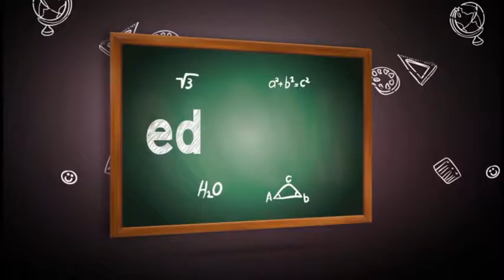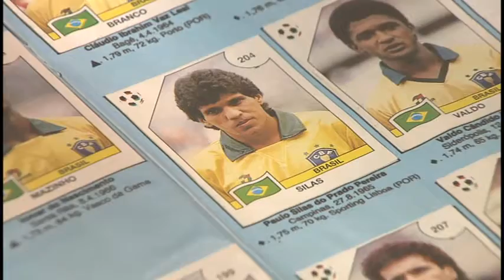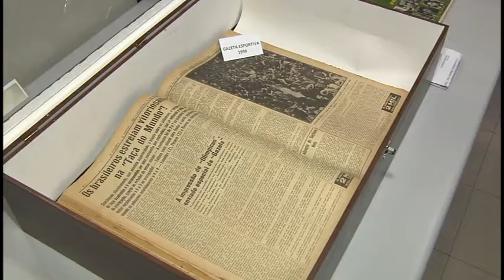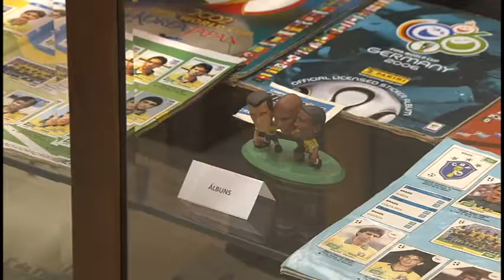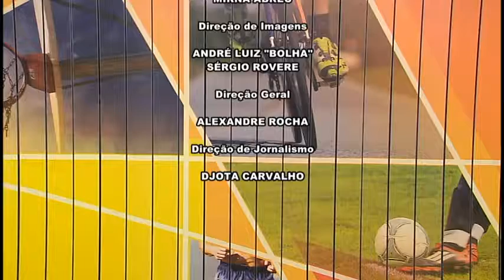Jornal Câmara Notícia 2ª edição 06/06/2018